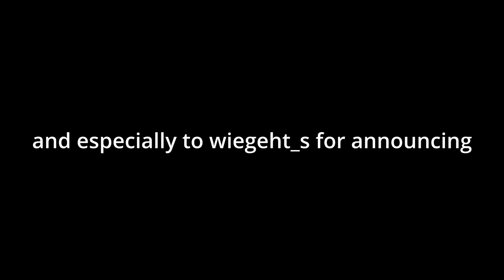THE FINAL | Wilmund | Bluview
The final Eldham race is upon us. Hosted at Wilmund Circuit, its bound to be special. Including a bonus ending celebration at the end of the video, I try my best to finish out the season.